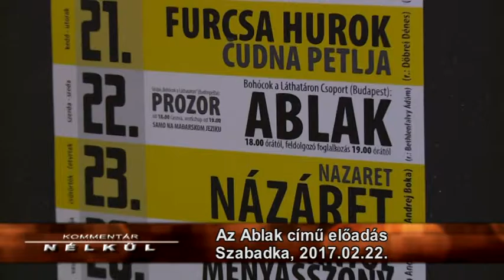Kommentár nélkül - 2017.02.23.